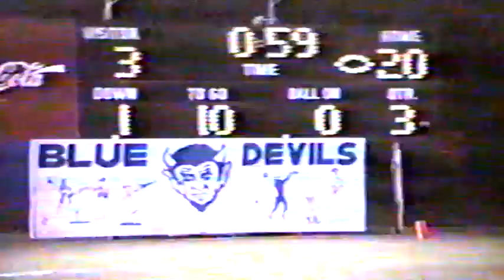1991.03.6 LHS Football vs LincolnCo (33-3)W